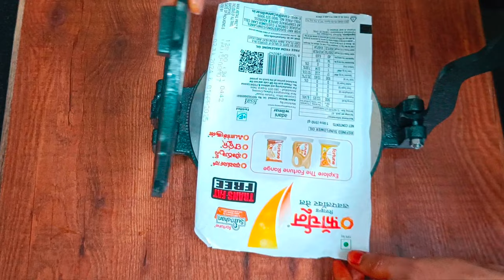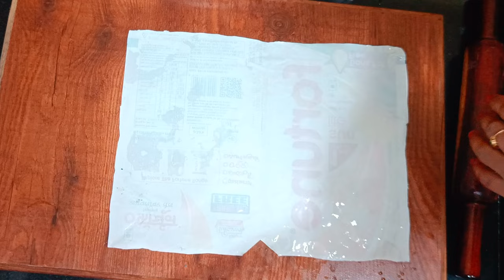Sweet Dish నూనె పోలెలు | నువ్వుల నూనె పోలెలు | అమ్మవారి నైవేద్యం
Nuvvula nune polelu
Telangana special
bonala special
ashada Masam naivedyam
bonala panduga naivedyam
nunepolelu
wheat sweet recipes
Myhome Mychoice